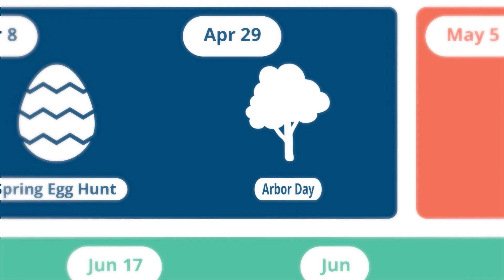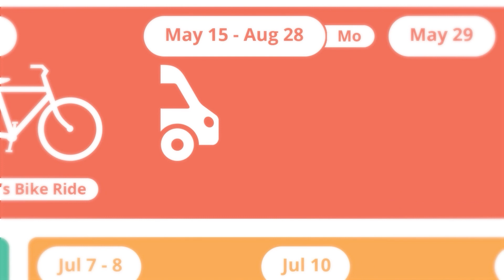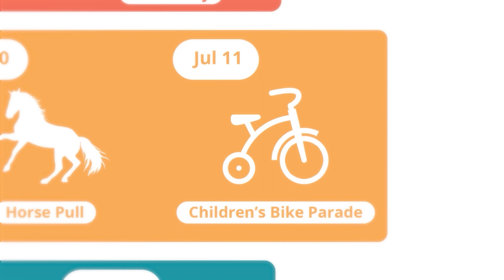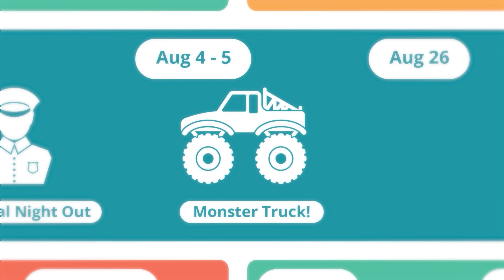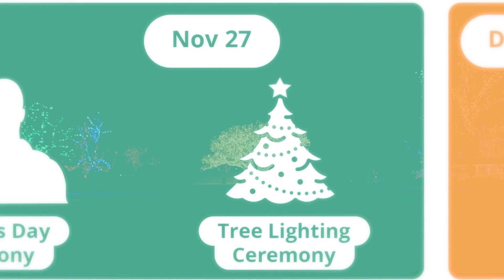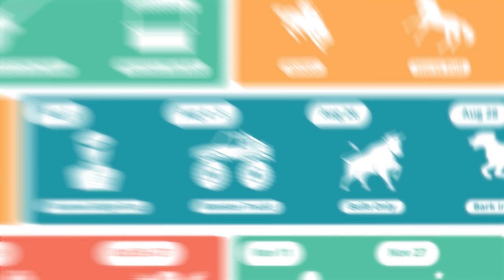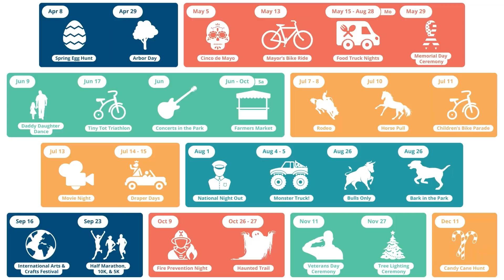2023 EVENTS Preview! - Draper City Event Calendar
Take a look at the many events that are on the city events calendar for 2023! We have a lot to look forward to!

Chapters:
Intro 0:00
Egg Hunt 0:18
Arbor Day 0:30
Cinco De Mayo 0:44
Mayor's Bike Ride  1:04
Food Truck Nights 1:13
Memorial Day Ceremony 1:32
Daddy Daughter Dance 1:41
Tiny Tot Triathlon 1:52
Concerts in the Park 2:09
Farmer's Market 2:21
Rodeo 2:26
Horse Pull 2:38
Children's Bike Parade 2:53
Movie Night 3:07
Draper Days 3:25
National Night Out 3:46
Monster Truck 4:08
Bulls Only 4:12
Bark in the Park 4:16
International Arts and Crafts Festival 4:34
Half Marathon 4:55
Fire Prevention Night 5:09
Haunted Trail 5:26
Veteran's Day Ceremony 5:37
Tree Lighting 5:49
Candy Cane Hunt 6:04
End 6:17

Draper City is a local municipality located near the Point of the Mountain region in Utah, U.S.A.
Draper City is an exciting, vibrant city with a strong economy and high quality of life.